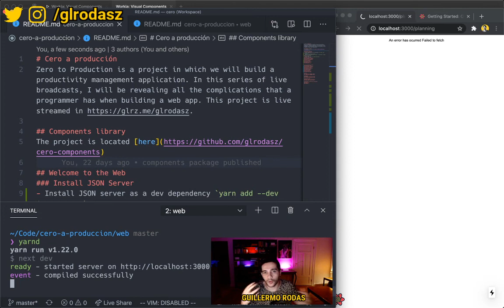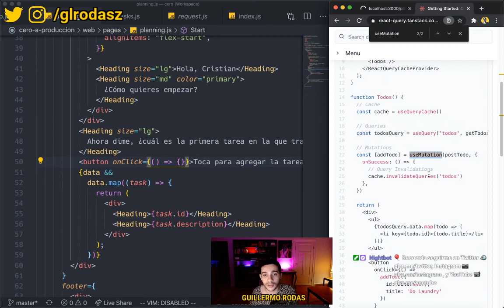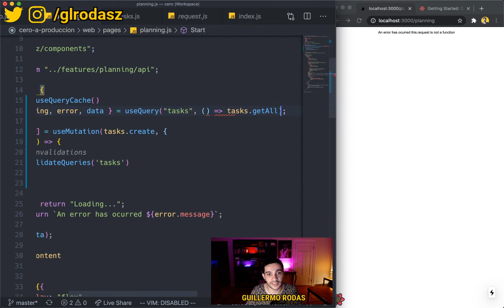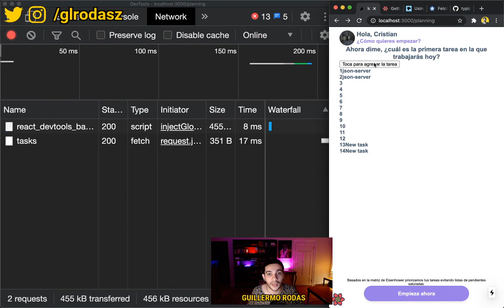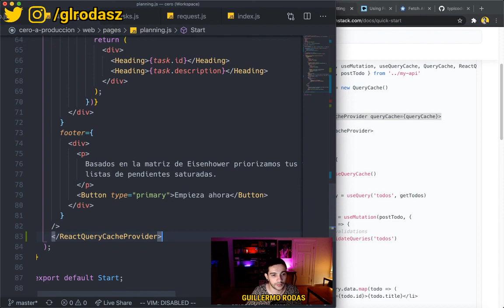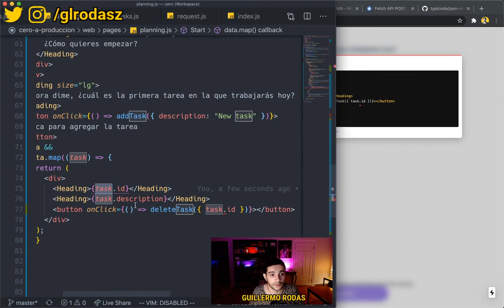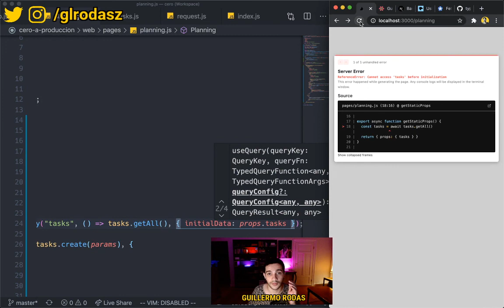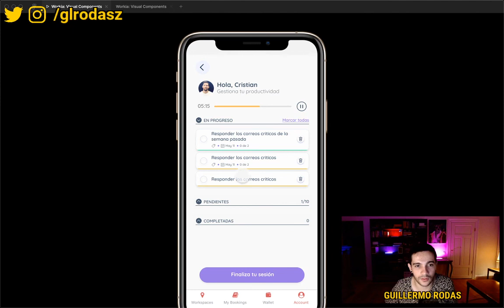Parte 23 — Uso de react-query e integración con Next.js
⛳️ Sobre el proyecto Cero a Producción ©
Cero a Producción es un proyecto en el que construiremos una aplicación de gestión de productividad. En esta serie de transmisiones en vivo estaré revelando todas las complicaciones qué tiene un programador a la hora de construir una web app.

ℹ️ Al finalizar la creación del proyecto el material se usará para desarrollar 4 cursos dónde aprenderemos a:
1. Construir una librería de componentes
2. Crear una app web
3. Crear una API
4. Crear la versión mobile

⏱ Contenido
0:00 Introducción a la sesión
06:11 Tips para aprender inglés
11:45 Métodos que conectan el frontend con el backend
16:40 Cómo abordar una librería nueva
31:00 Usando fetch
45:00 Delete con React Query
50:20 Por qué las SPA son malas para mobile
57:10 Usando el build de Next.js para probar slow 3G